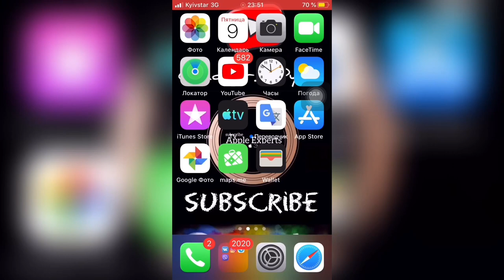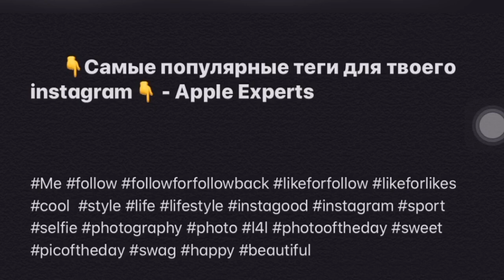👇Самые ПОПУЛЯРНЫЕ теги ДЛЯ твоего iNSTAGRAM👇 - Apple Experts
Чтобы быть популярным среди своих оппонентов нужно:

1. Оформить креативную аватар
2. Загружать красивые фото в лучшем качестве
3. Дать описание по тегам 👇